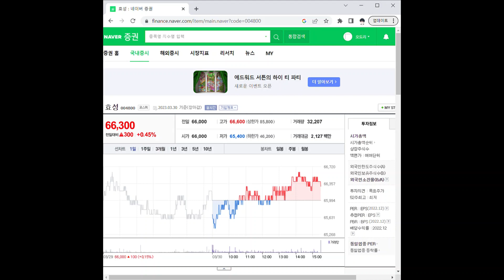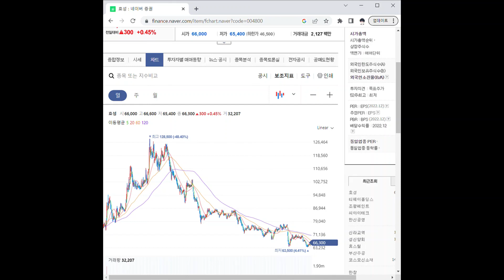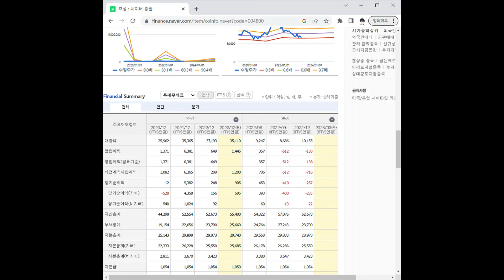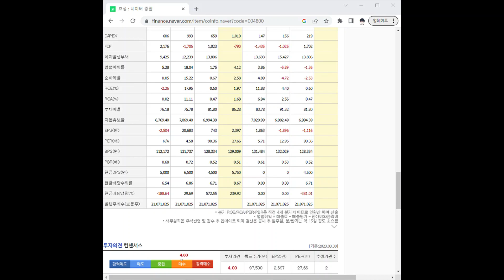004800효성 주가 전망 및 차트 분석